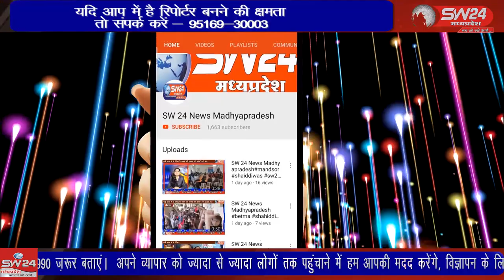मध्यप्रदेश के पुर्वमुख्यमंत्री कमल नाथ ने निमाड की बेटी रिना सेन का सम्मान किया है।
मध्यप्रदेश के पुर्वमुख्यमंत्री कमल नाथ ने निमाड की बेटी रिना सेन का सम्मान किया है। मनावर से लोकेन्द्र जाधव की रिपोर्ट